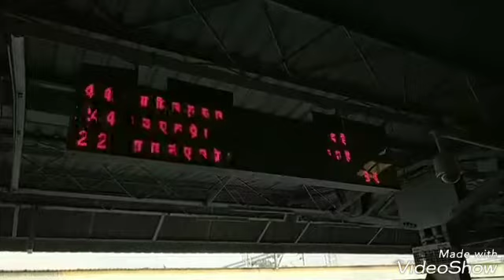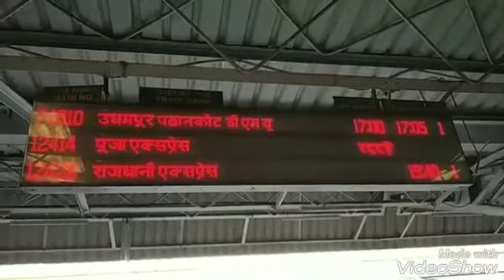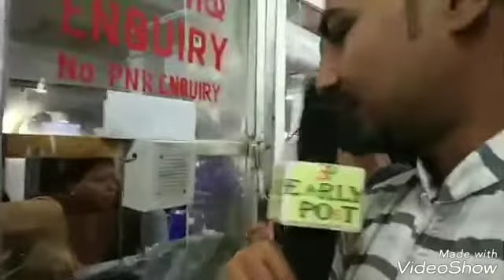HEAVY RUSH AT JAMMU RAILWAY STATION, REASON MANY TRAIN CANCELLED